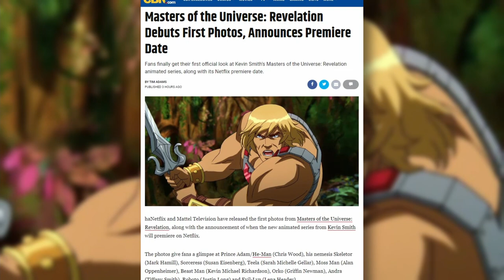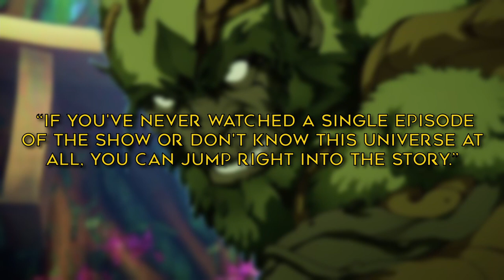Masters of the Universe: Revelation Debuts First Photos, Announces Premiere Date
Fans finally get their first official look at Kevin Smith's Masters of the Universe: Revelation animated series, along with its Netflix premiere date.